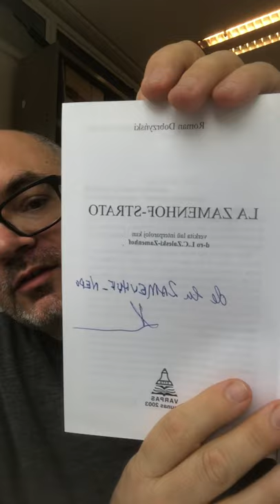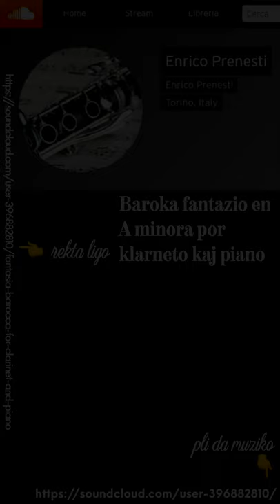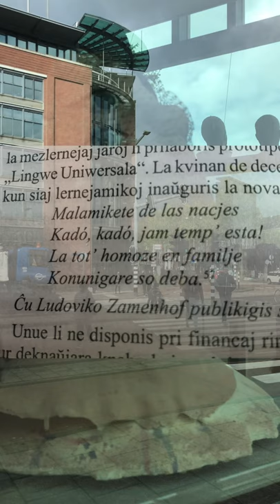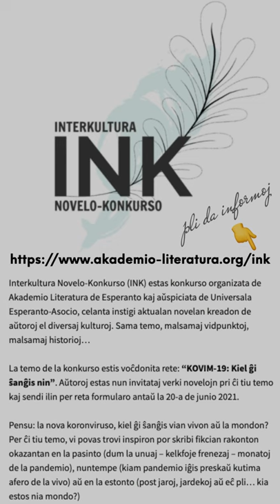Zamenhofa Medito 365 + Antaŭmedito 215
Jaro de meditado finiĝas. Kiu estas la fina mesaĝo Zamenhofa kiu povas resumi la tutan meditoserion?